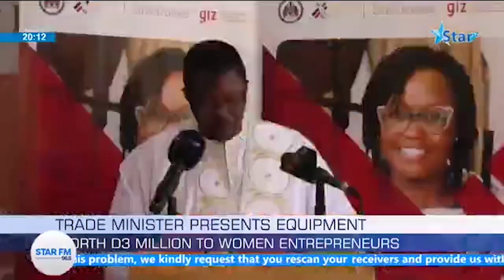September 15, 2023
She Trade support to women entrepreneurs.